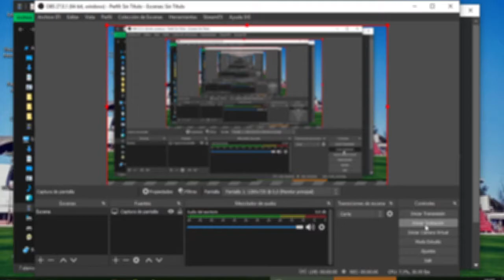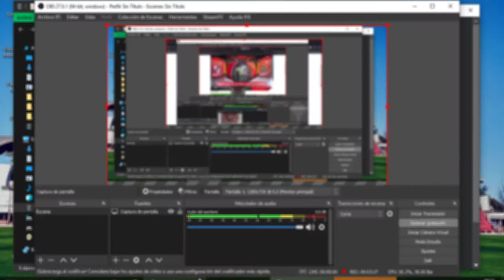LIGA PROFESSIONAL DE FUTBOL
VER TYC SPORTS EN VIVO
PRESION ALTA
SUPER FUTBOL
PRIMERA NACIONAL
COPA AMERICA
SELECCION ARGENTINA